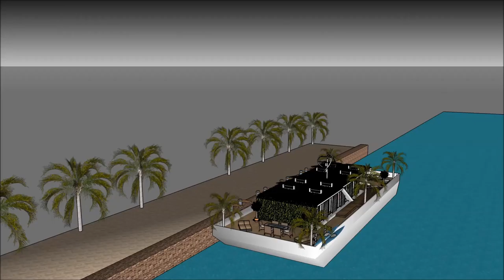Casa galleggiante italiana Amsterdam Paesi Bassi Sketchup architettura moderna villa di lusso il gra